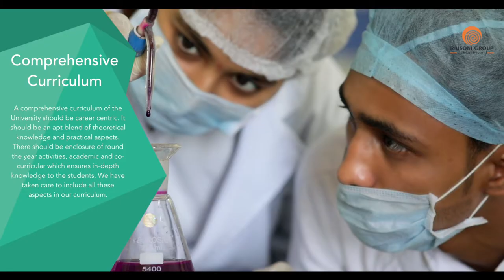GH Raisoni University Saikheda Official Video Tour | Agriculture University | Kannada | GHRU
Welcome to the school of thought, where knowledge is the pathway and   amenities are the steps to the destination called ‘Success’.

Overview
Contrary to the conventional teaching and research in the field of agricultural sciences, In GHRU, students get advanced training in the field of agriculture science through integrating technological advancements. The curriculum is designed through a multidisciplinary approach aligned with international standards and as envisaged by Indian Council of Agricultural Research. Expertise available at the national and international level will be involved in all spheres of the programme.

Students at School of Agriculture are trained in strategic subjects of agricultural sciences to the highest standards so that they can be ready for sustainable development of agriculture, natural resources, land management and contribute to nation building. Students can build high-end careers in varied significant agriculture fields like horticulture, agronomy, genetics, animal care, pathology, entomology, agribusiness, livestock management, and biology. The under-graduate programme has a practical bias with sound scientific knowledge. Students are exposed to rural agricultural work experience which includes attachment to villages, prominent agro-industries and fieldwork.

Courses available in School of Agriculture Science:
*Diploma in Agriculture-Agriculture
*B.Sc. Hons. (Agriculture)-Agriculture
*M.Sc.(Agriculture)
*M.Sc.(Agriculture)
*M.Sc.(Agriculture)
*M.Sc.(Agriculture)- Genetic Plant
*M.Sc.(Agriculture)- Hort. F.S
*M.Sc.(Agriculture)- Hort. V.S.
*M.Sc.(Agriculture)- Plant Pathology
*M.Sc.(Agriculture)- Soil Science

Career Prospects
*Primary Prospects: Students can attain positions as Agriculture Inspectors, Agriculture Officers, POs, Food Quality Inspectors, Agriculture Development Officer, Horticulture Development Officer, Technical Assistants and administrative posts in government and non-government organizations.

Secondary Prospects: Other career options as Sales Officer in private companies and Technical Representatives in pesticide, fertilizer, seed and irrigation companies Opportunities include pursuing higher studies in reputed universities in India and abroad

Tertiary Prospects: Entrepreneurship ventures such as poly house, green house, mixed farming and agriculture-based small industries can be opened.